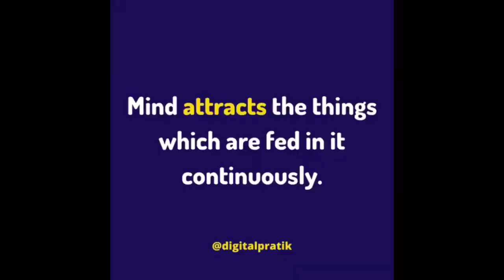20 Day Affirmation to Mindset Challenges!!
Affirm your Affirmations!!!